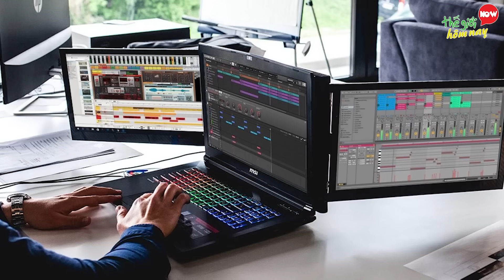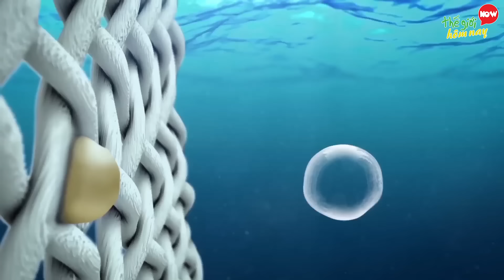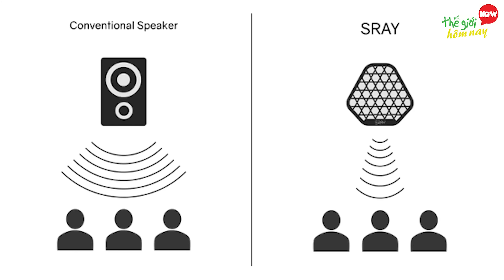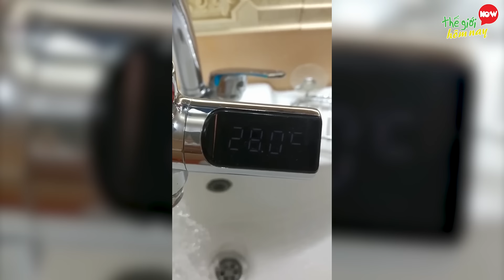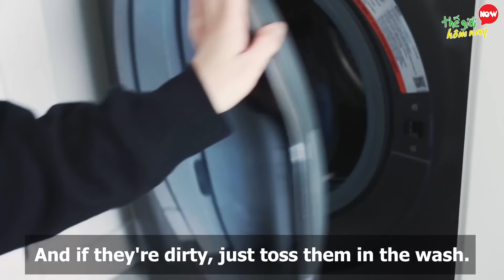8 Món Đồ Công Nghệ Đến Từ Tương Lai Giúp Cuộc Sống Bạn Tốt Hơn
8 Món Đồ Công Nghệ Đến Từ Tương Lai Giúp Cuộc Sống Bạn Tốt Hơn

Chào các khán giả thân yêu của thế giới hôm nay. Chúng ta đang sống ở một thời đại mà trong đó các thiết bị công nghệ đóng một vai trò hết sức quan trọng góp phần làm cho cuộc sống chúng ta ngày càng tiện lợi và thoải mái hơn. Bạn có thể chơi game hàng giờ liền mà không sợ chiếc smartphone của mình bị nóng, hay bạn có thể đem cả một chiếc máy giặt trong chuyến hành trình dã ngoại của mình, thậm chí bạn còn có thể làm việc với một chiếc máy tính xách tay có tới 3 màn hình. Nếu bạn đang thắc mắc liệu chúng có thật không? Thì ngay bậy giờ chúng tôi mời bạn xem video về 8 Món Đồ Giúp Cuộc Sống Bạn Tốt Hơn, thế giới hôm nay khẳng định sau khi xem xong bạn sẽ ao ước rằng chúng có thể xuất hiện trong gia đình mình.

8. Le Slide - Laptop 3 Màn Hình
7. Sonic Soak - Máy Giặt Bỏ Túi
6. SRAY - Loa Định Hướng Nhỏ Nhất Thế Giới
5. Bangle - Vòng Đeo Kỹ Thuật Sô
4. Cooling Pad Holder - Tản Nhiệt Điện Thoại
3. LW - Đồng Hồ Đo Nhiệt Độ Nước
2. Candle Heated Gloves - Găng Tay Giữ Ấm
1. Mini Tire Inflator - Máy Bơm Mini